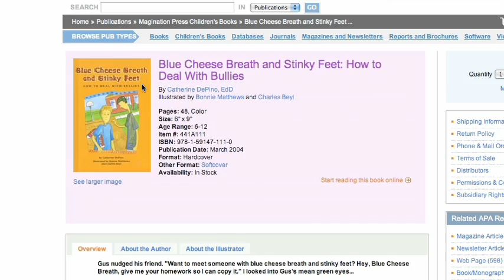"This Is Psychology" Episode 1: Bullying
In this episode, Dr. Anderson discusses research on bullying and how bullying can lead to lasting psychological problems.